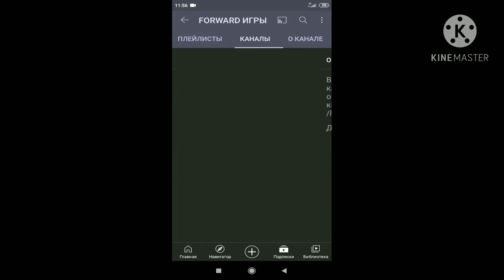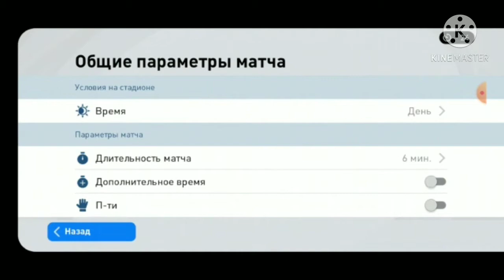8-й ТУР | КМП | У Организатора Tural Production | Матч FORWARD VS Magneto Play, выход в полуфинал.